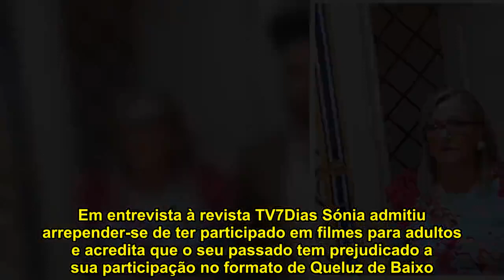Quem Quer Casar com o Meu Filho?: Sónia Kel revela passado à ‘sogra’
Sónia Kel tem feito correr muita tinta na imprensa cor-de-rosa não só pela sua participação no programa da TVI, Quem Quer Casar com o Meu Filho? como pelo seu passado ligado à indústria pornográfica.

Em entrevista à revista TV7Dias Sónia admitiu arrepender-se de ter participado em filmes para adultos e acredita que o seu passado tem prejudicado a sua participação no formato de Queluz de Baixo. “Passado todos temos… e eu errei no passado”, admitiu a candidata ao coração do solteirão André.

Agora, no programa da TVI, Sónia vai revelar o seu passado à mãe do concorrente. Surpreendentemente, Vera acaba por confessar perdoar a jovem pelo seu passado e garante que também ela merece uma segunda oportunidade. Sónia admitiu estar afastada do mundo da noite e inteiramente dedicada ao seu filho.